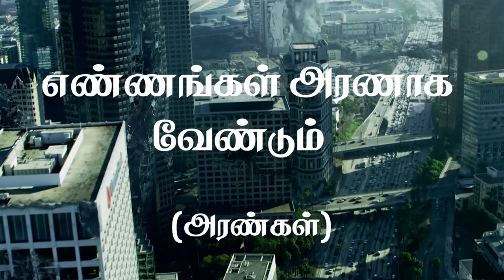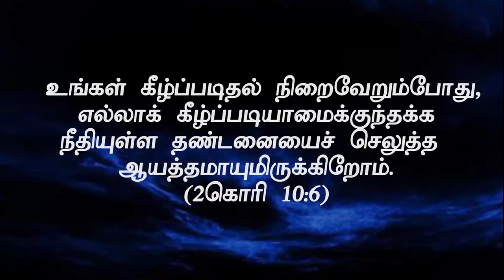"எண்ணங்கள் அரணாக வேண்டும்"(HD) July 30th 2019 Today's Promise with Bro.D.Jestin (DD1937)